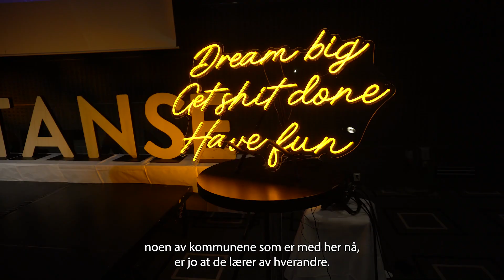Kort om Kompetanseforum Østfold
Her er et kort innblikk i noen erfaringer blant deltakerne i Kompetanseforum Østfold